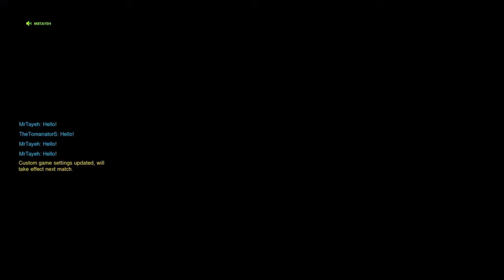Overwatch-The 1v1 Revenge (Attempt)(ft. TheTomanator)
Me trying to get my revenge against tom in 1v1 and having a bit of fun

Recorded using playstation4
Edited using Sharefactory